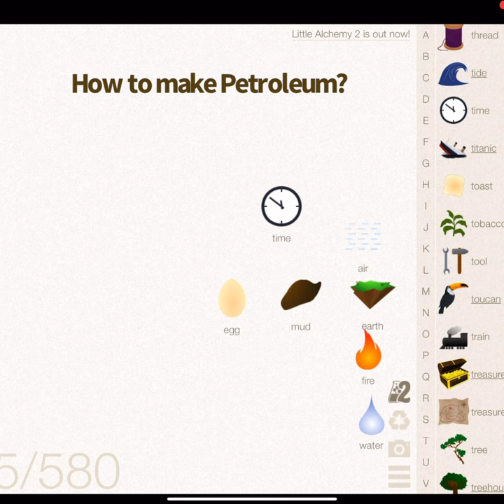How to make Petroleum In Little Alchemy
Walkthrough how to make in  Little Alchemy? In this video, I'm going to give you hints to make ! element in Little Alchemy 1.